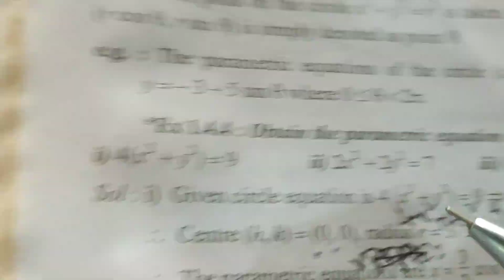Find out parametric equations